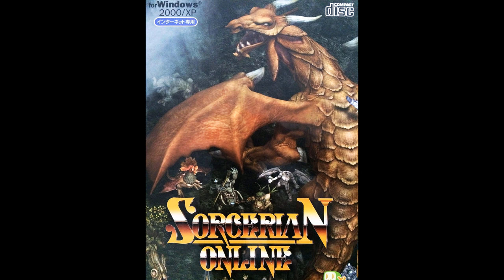Sorcerian Online - The Fountain of Youth − The Cave of Life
Original composer: Yuzo Koshiro (Nihon Falcom) | Arrangement: ???
Source: Gamerip
Platform: PC

Copyright© Nihon Falcom Corporation / Denyusha Co.,Ltd